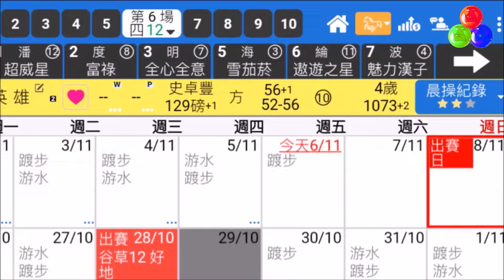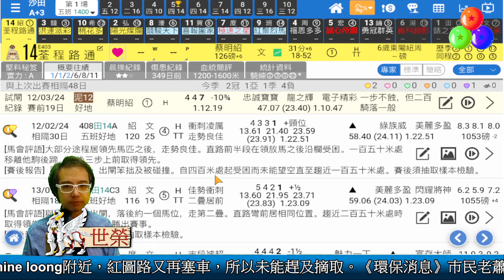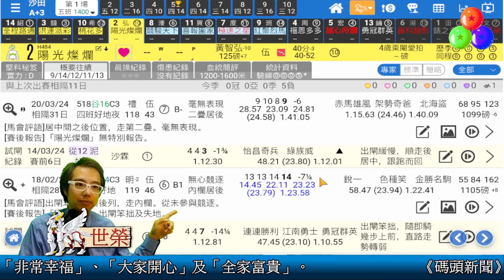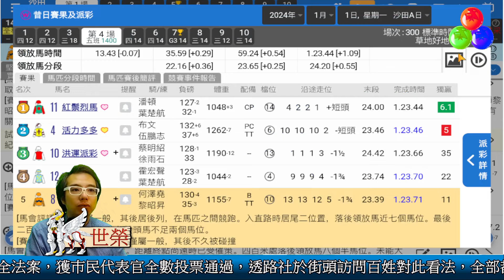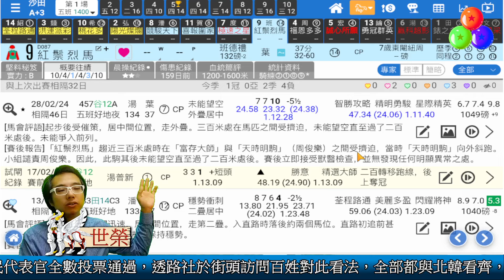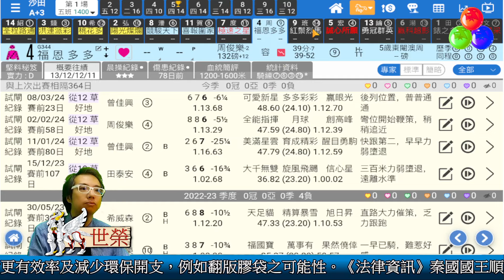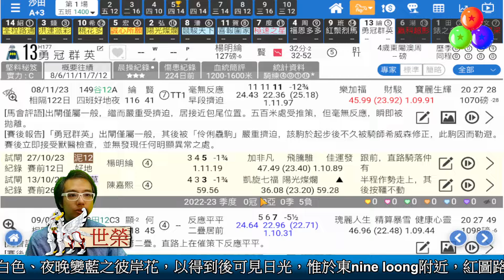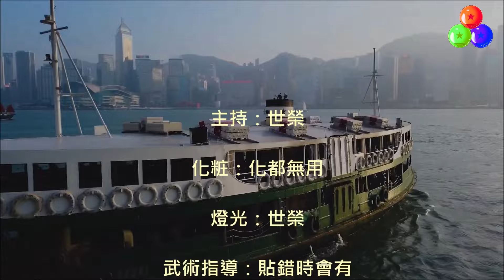🔔節目01🏇賽馬 世榮│【馬迷早晨】(四) 24.03.2８ │ ●頭場早餐推介●HKJC 賽馬貼士